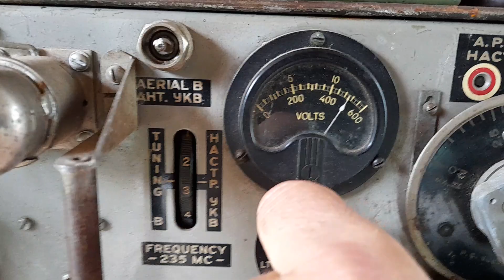Wireless sets No. 19 MKII , test YU sked 27.10.2022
Wireless sets  No. 19 MKII , test ,support JOSIP 9A3AEK